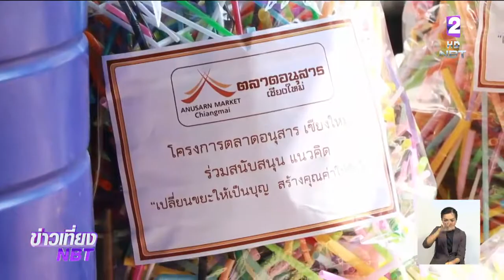เปลี่ยนหลอดดูดใช้แล้ว เป็นหมอนช่วยผู้ป่วยติดเตียง